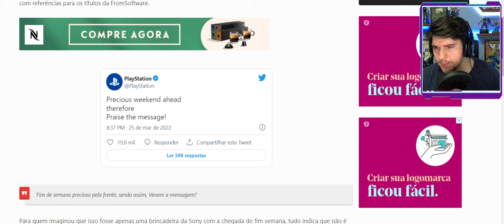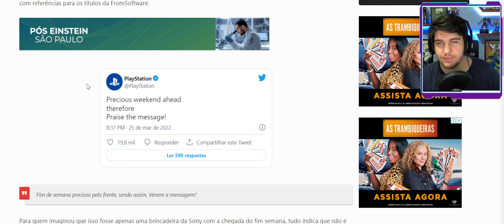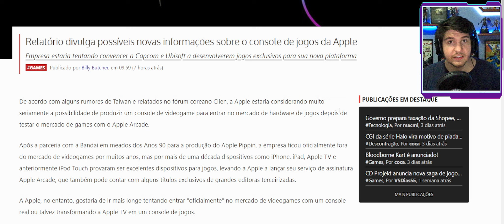JOGOS UBISOFT e CAPCOM EXCLUSIVOS + NOVO JOGO FromSoftware para PlayStation